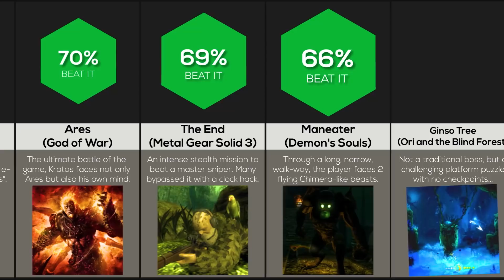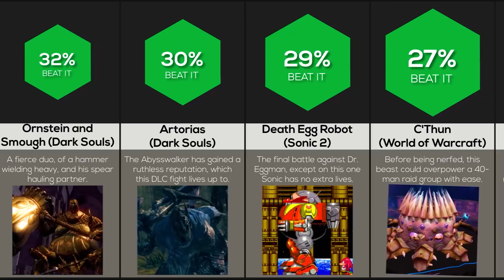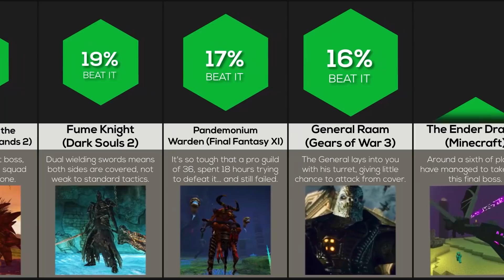Comparison: Most Difficult Bosses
These are some of the MOST difficult bosses! Have you beaten the Wither? Or how about Mike Tyson!? Watch this video to see more!